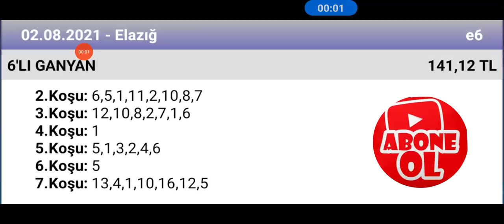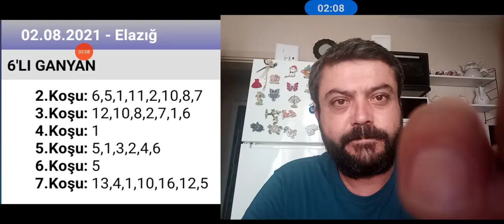2 Ağustos 2021 TJK Elazığ 🐎 at yarışı tahminleri altılı ganyan tahminleri